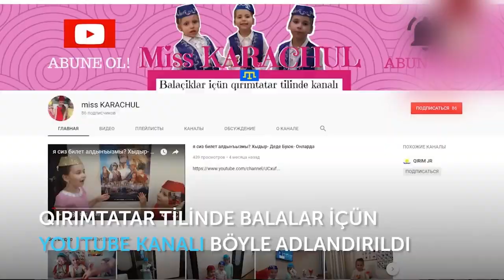BAĞÇALARDA KESTANE! Elmaz Karaçul - 3 yaş